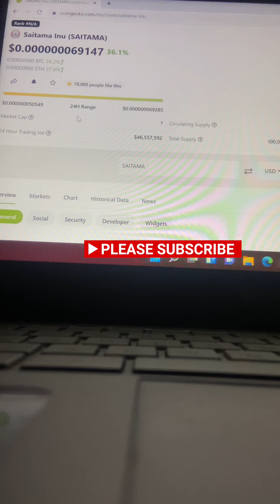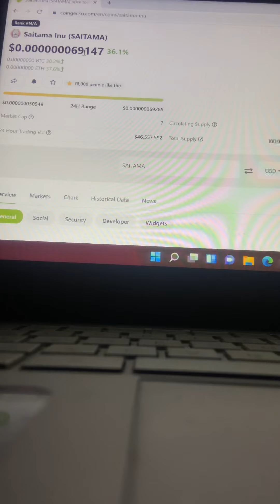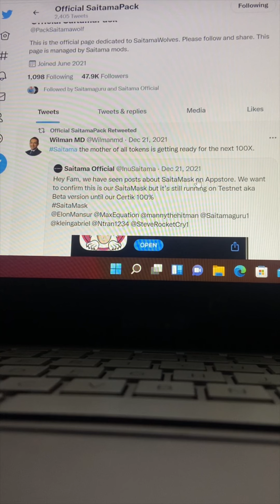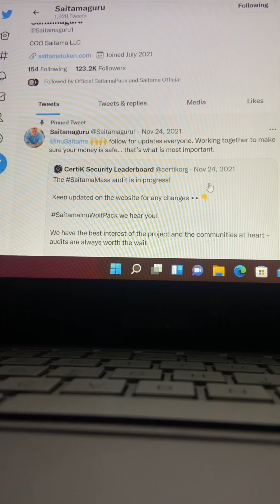SAITAMA IS ABOUT TO EXPLODE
This video is just a continuation of a previous video from last year on Saitama.This part gives the main reason for Saitama price action and the count down to saitamask release